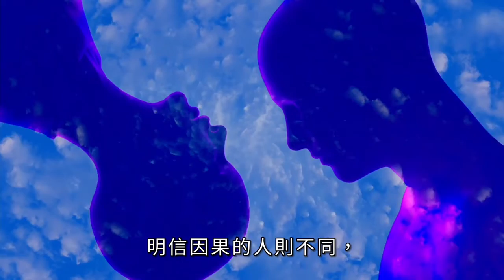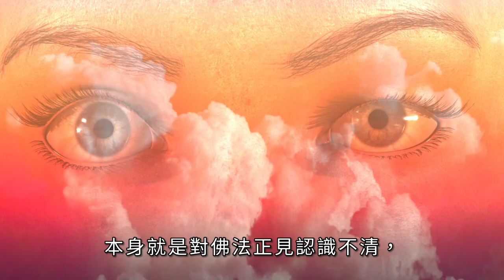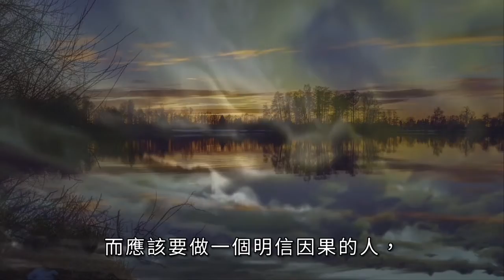懂得因果和明信因果一樣嗎？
一位禪師在旅途中，碰到一個不喜歡他的人。

連續好幾天，那人用盡各種方法污蔑他。

最後，禪師轉身問那人：「若有人送你一份禮物，但你拒絕接受，那麼這份禮物屬於誰呢？」

那人回答：「屬於原本送禮的那個人。」

禪師笑著說：「沒錯。若我不接受你的謾駡，那你就是在罵自己。」

懂得因果的人，他們懂得辱駡別人是要償還因果的，但遇到事情照常還是要罵人，要羞辱人，還美其名說：「我就是憋不下那口氣，我只是出一出怨氣！」又懂得因果的人，知道供養諸佛菩薩及三寶有無量的功德和福報，自己可以有大受用，但在實際上做佛事的時候，他們還是要斤斤計較，分厘必爭，甚至根本就不做佛事。

因此，懂得因果的人可以說不如明信因果的人，懂得因果對他們而言毫無作用，沒有任何幫助，最多只是讓他們知道這個世界上還有這樣一種理趣存在罷了；明信因果的人則不同，他知道有因果正理的存在，知道宇宙萬物的真諦確是如此，由於確信因果業報的緣故，他對作惡會感到極大的恐怖和厭離，害怕哪裡出錯了會傷害到眾生，將招致惡業果報，因此在日常生活中，會行持謹慎，努力去惡修善，而成為一個令人尊敬的真正修行人。

所以，懂得因果與明信因果完全就是兩回事，如果抱著「懂得因果就是好修行人」的觀念，本身就是對佛法正見認識不清，可見一個學佛修行人的正知正見是多麼地重要！

一個人如果對佛法不能生起深切的信仰，而僅瞭解一些因果道理是沒有用處的。因為他口頭上談論的盡是一些高深玄妙的道理，可是實際上也只不過是說說而已，並沒有什麼真實的價值。我們切不可只做個懂得因果的人，讓「懂得」兩個字蒙蔽了自己的雙眼及行持，而應該要做一個明信因果的人，深知因果業力如影隨形，才能精進修行，證得了生脫死，這是所有學佛修行人唯一應當要走的解脫正路！